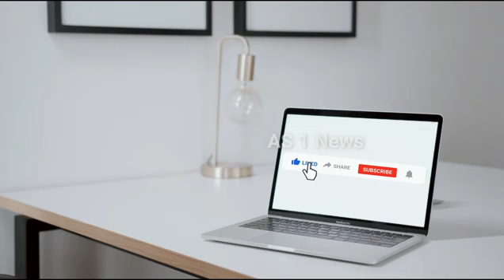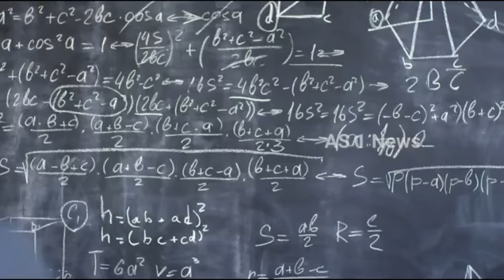Dr Thomas Mensah speech in Ghana for Africans inventions